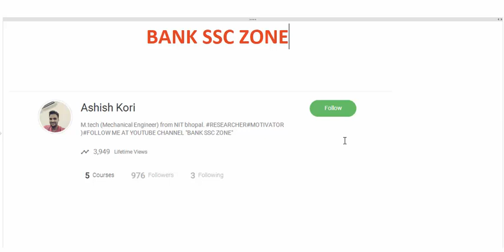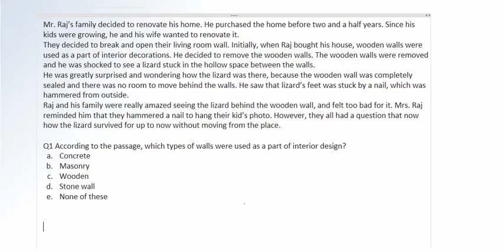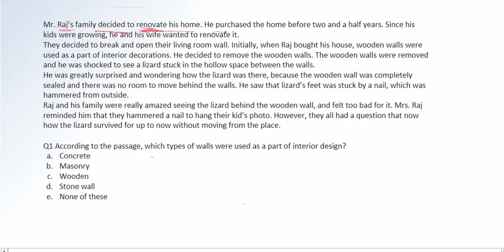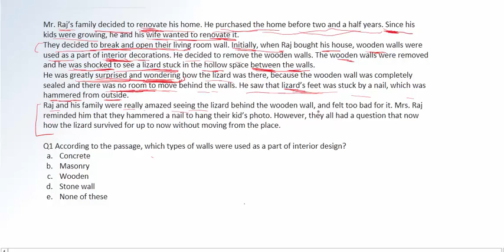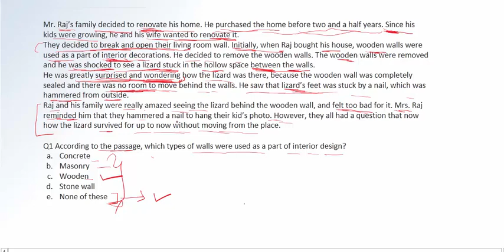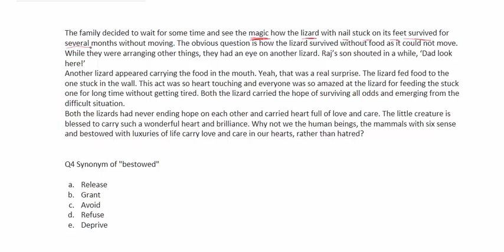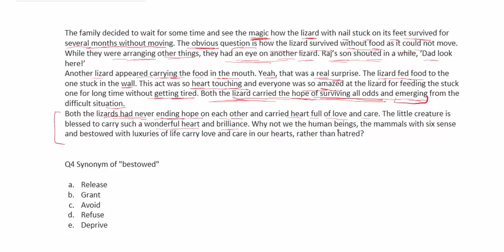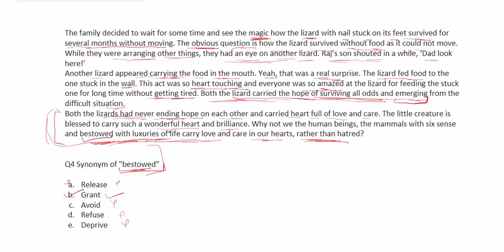English basics lecture 1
Here In this video we will discuss a reading comprehension which was asked in SBI clerk prelims prelims. Basically the video is for beginners.So that they should understand what the RC is, What are the questions asked and how to answer an RC and score in English section.